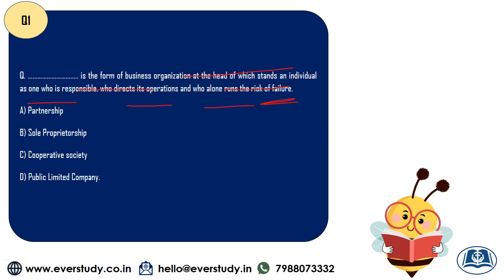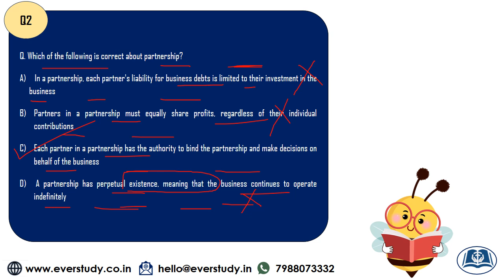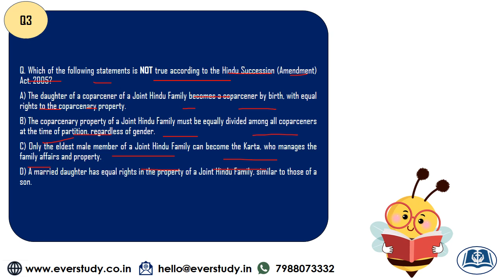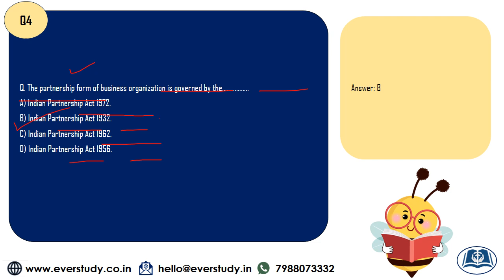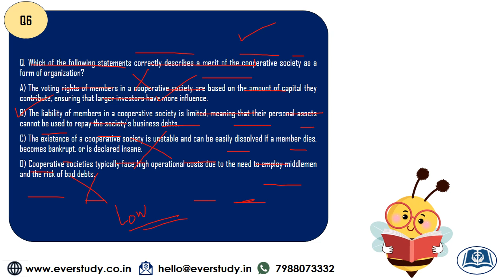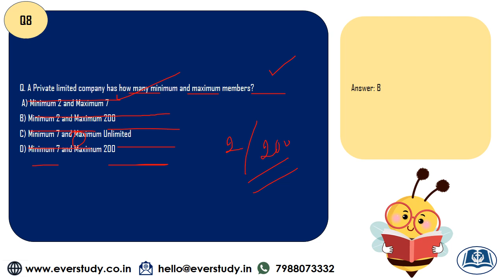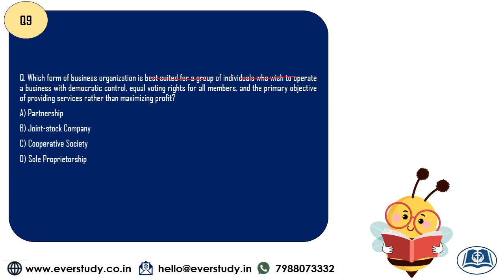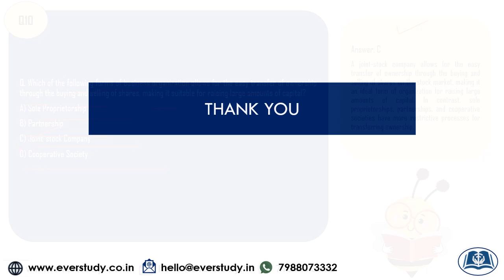Forms of Business Organisation | Top MCQs for PGT Commerce | HPSC, UP, DSSSB, NVS, KVS & EMRS Exam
☑ Online classes
☑ Study material
☑ Current affairs